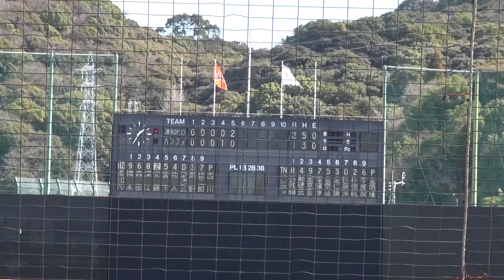【2017交流戦】ハンファ・イーグルスvs高知ファイティングドッグス-20170224-5回裏